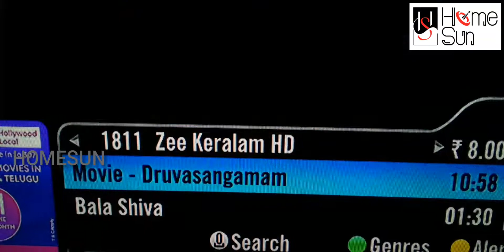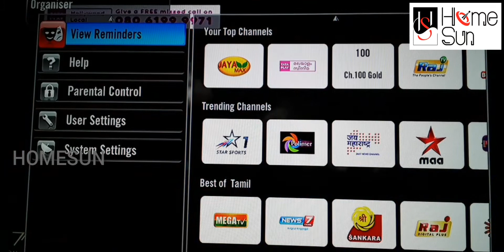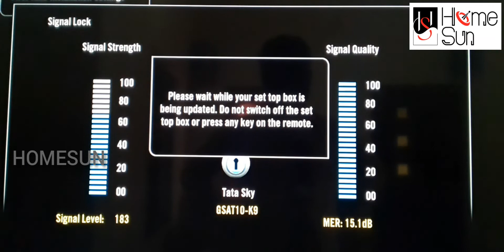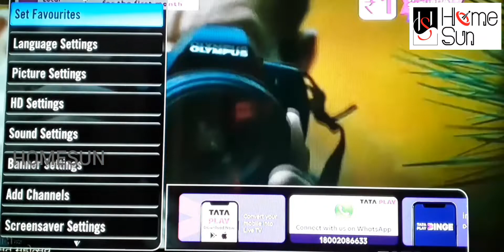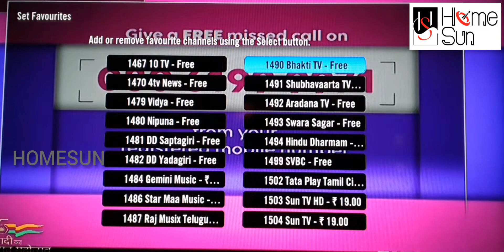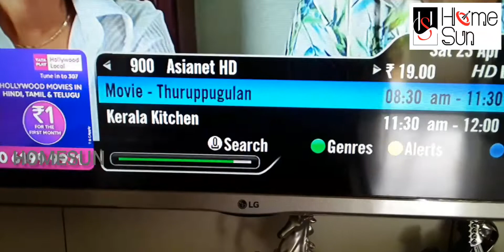TATA PLY Channel Favourite ചെയ്യാം...Malayalam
TATA Play HD&4K New Connection